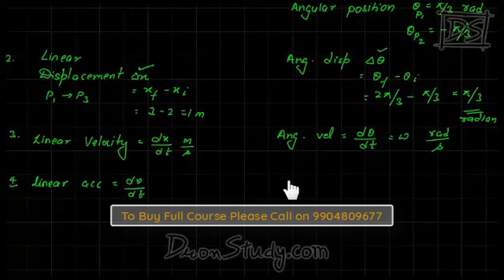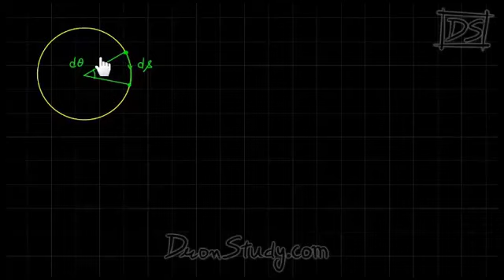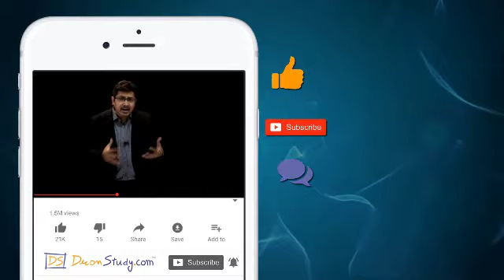IIT-JEE Class 11 Physics : Circular Motion Part 2 (Chapter 11)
This is the video of Circular Motion Part 2 (Chapter 11): IIT-JEE Class 11 Physics

Here is the list of important URLs related to dronstudy.com